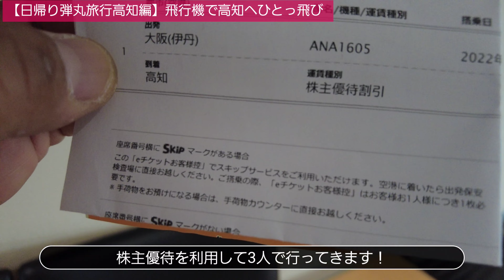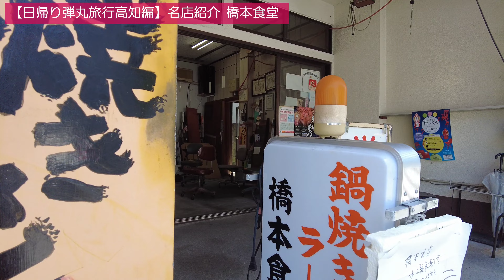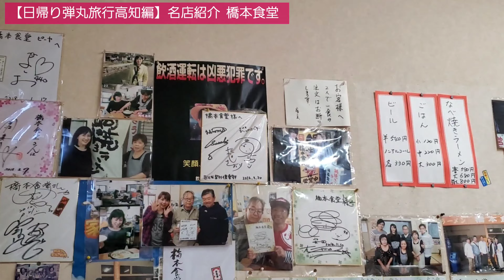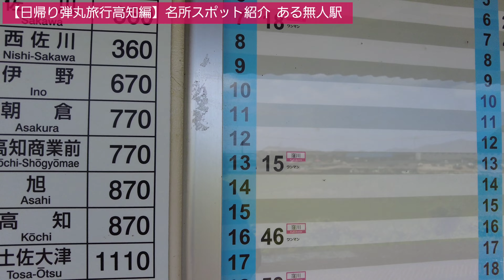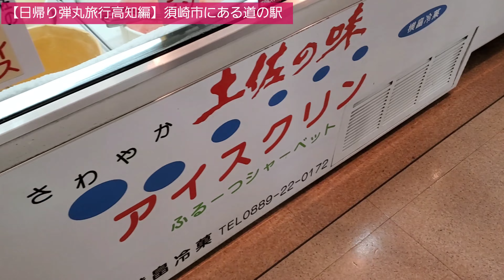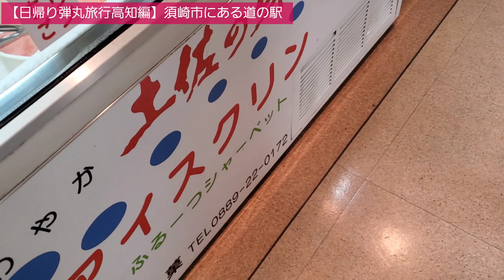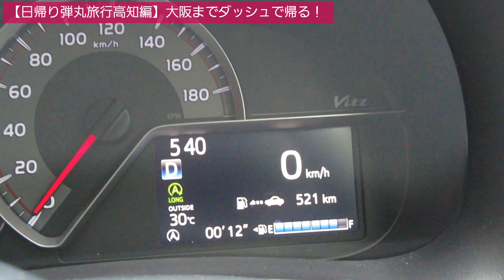【日帰り旅行】高知県はグルメの宝庫！鰹のタタキだけじゃない須崎市の鍋焼きラーメンをまずは頂いてから名所を巡ります！！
【今回のエピソード】いつもお世話になっているおばちゃんがいます。実は私にクルマが４台置ける土地を無料で貸して下さっています。そんなおばちゃんをいつも行きたいところにお連れしているんですが、今回は高知県です！坂本龍馬ゆかりの地を回りますが、食事以外おばちゃんは興味がない。満足してもらえるでしょうか？

関連動画
【美しい日本に出会う】海が近い下灘駅｜日没までの美しい30分｜beautiful Japan!